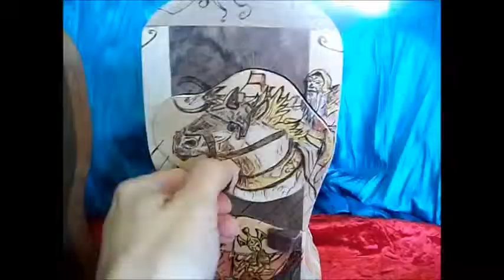Bandsaw Box Earphone holder by WoodFARTS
Earphone holder bandsaw box